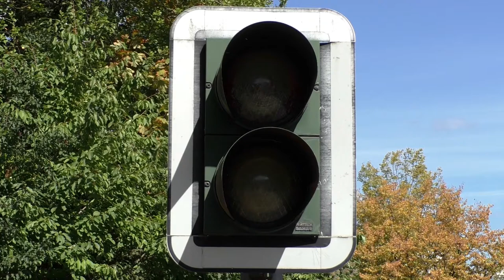Bahnübergang "Schwarzer Weg", Bonn-Beuel ++ Pintsch Bamag sichert RSE-Express zu PM, 2/9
Bei Streckenkilometer eins erreichen wir an der Straße „Schwarzer Weg“ den ersten, noch funktionierenden Bahnübergang mit Lichtzeichen. Hier sichern neuere Signalgeber von Pintsch Bamag den Überweg. Früher verkehrten auf der Kleinbahn Beuel-Großenbusch überwiegend Güterzüge, heute fährt nur an ein paar Tagen im Jahr zur Kirmes "Pützchens Markt" ein Pendelverkehr der Rhein-Sieg-Eisenbahn mit alten MAN-Dieseltriebwagen hin und her. So gelangen die Kirmesbesucher ganz einfach vom Bahnhof in Bonn-Beuel an der rechten Rheinstrecke auf das Kirmesgelände.

Während die Strecke nun erkennbar durch Gewerbe und Industrie verläuft, kommt diese Anlage reichlich unspektakulär daher. Mit dieser Bauart wurden in den 70er-Jahren einige Straßen gesichert, wobei Ausstattung und Komplexität variierten, wie man noch sehen wird.Hier sorgen nur vier Lichtzeichen-Signalgeber von Pintsch Bamag dafür, dass der schöne MAN-Dieseltriebwagen der Rhein-Sieg-Eisenbahn als "RSE-Express" ohne Probleme von und zur Kirmes fahren kann. Daneben taucht ein Musterexemplar des alternativen Personenverkehrs auf der Strecke auf, welcher sonst die Hauptnutzung darstellt.

Nach dem Pützchens Markt 2019 wurde die Strecke gesperrt und ist seitdem dieser Nutzung überlassen, wie man im nächsten Video sehen wird.